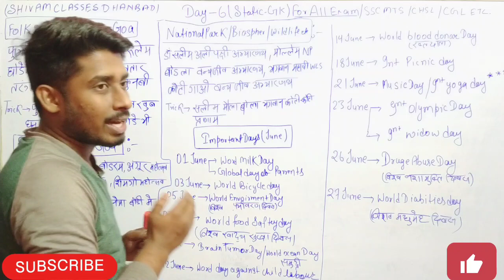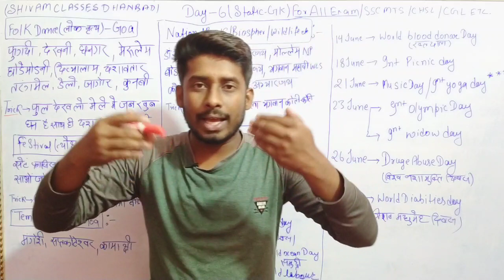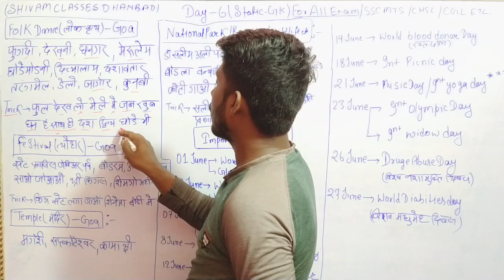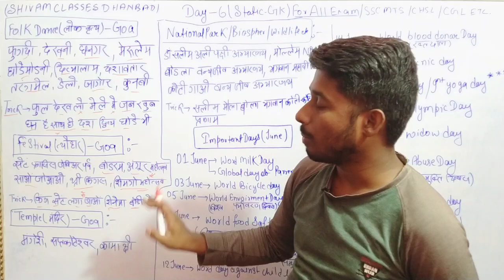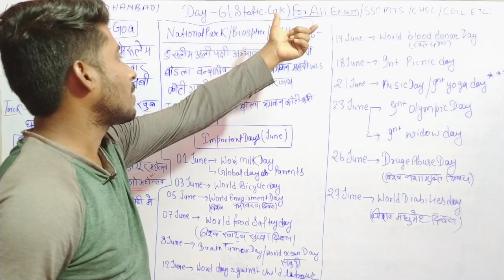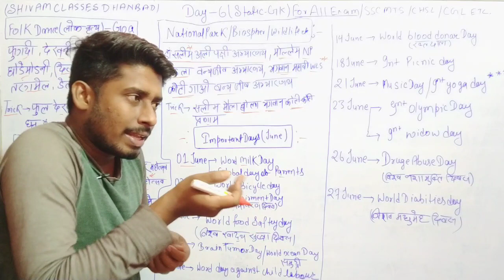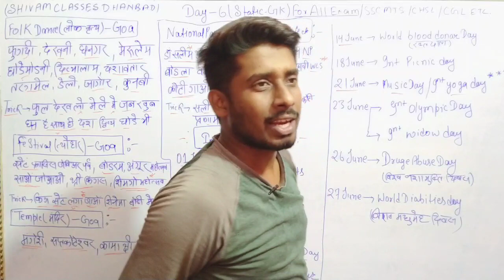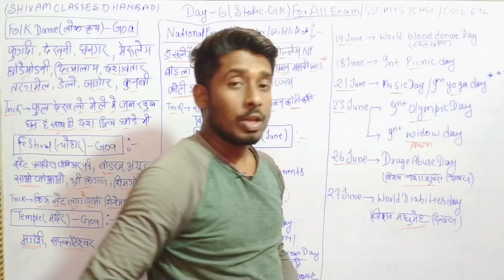Static gk for all exam || day-5 || SSC MTS/CHSL/CGL-2023 COVER|| ट्रिक से याद